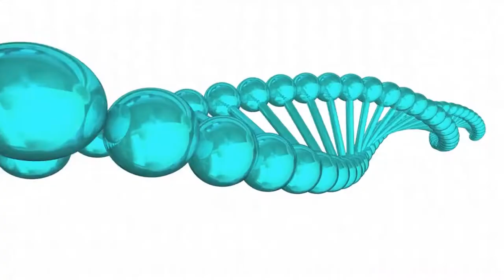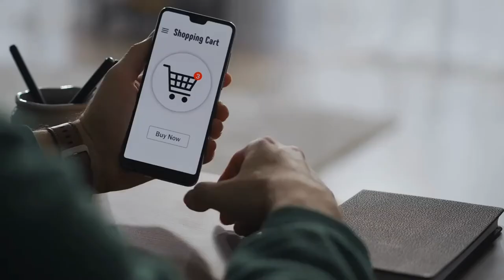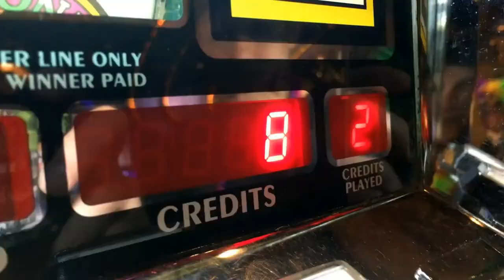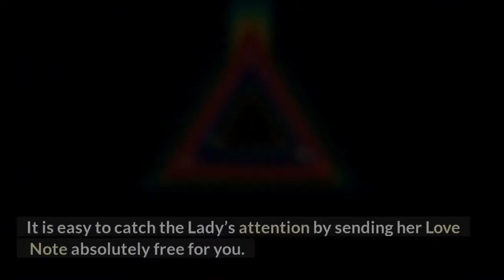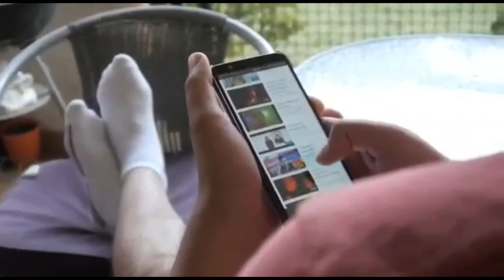About Business AsianDate.com❤️ | AsianDate.com Reviews | online dating reviews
review Dating.com,
honest opinion Dating.com,

AsianDate.com Reviews,
AsianDate,
AsianDate.com,
online dating ,
dating reviews,